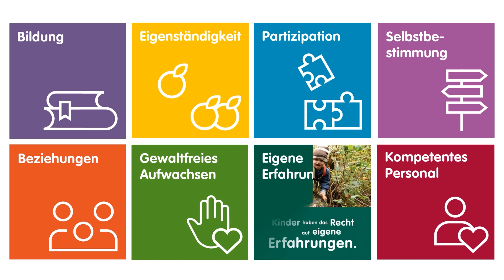Beteiligung an Freizeit & staatliche Förderung: Maria stellt Art. 31 der Kinderrechtskonvention vor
„Kinder können uns so gut erklären, was sie wollen und brauchen, man muss ihnen nur gut zuhören und ihnen die Möglichkeit geben, gehört zu werden.“ Für Maria Urban, Leiterin des Wald- und Werkstattkindergartens in Leipzig, ist dies die Voraussetzung für eine gelungene Unterstützung und Förderung von Kindern.

Hier stellt euch Maria den Artikel 31 der UN-Kinderrechtskonvention vor, der die Beteiligung an Freizeit, kulturellem und künstlerischem Leben sowie die staatliche Förderung dieser Angebote beinhaltet. Im FRÖBEL-Leitbild ist dieses Recht als das Recht auf eigene Erfahrungen zu finden. Damit alle Kinder die Möglichkeit erhalten, verschiedene Dinge auszuprobieren, sich Herausforderungen zu stellen und an diesen zu wachsen.